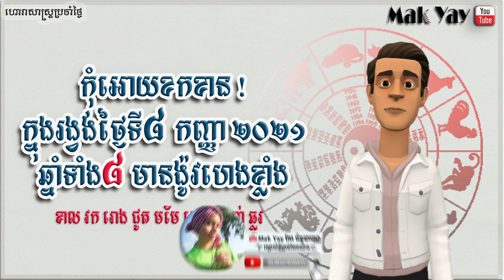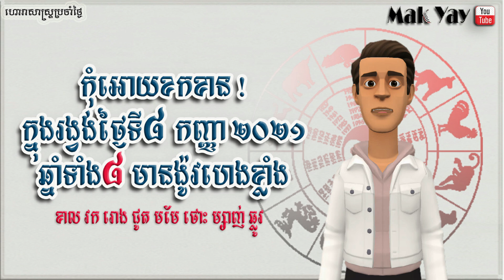រាសីឆ្នាំ​ទាំង៨​ ថ្ងៃ​​ពុធ​ ៨កញ្ញា២០២១ | 8 year lucky 8 September 2021 horoscope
-រក្សាសិទ្ធិគ្រប់បែបយ៉ាង